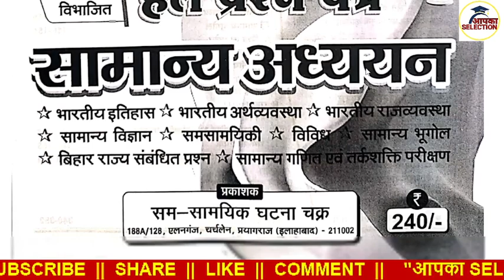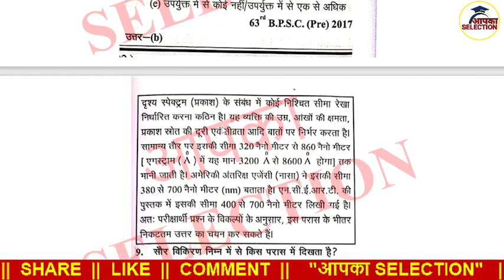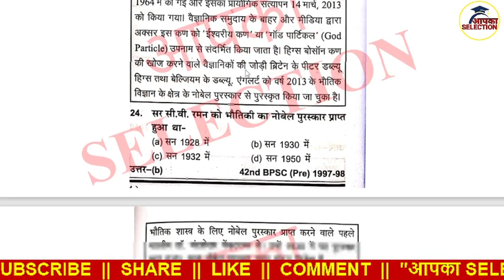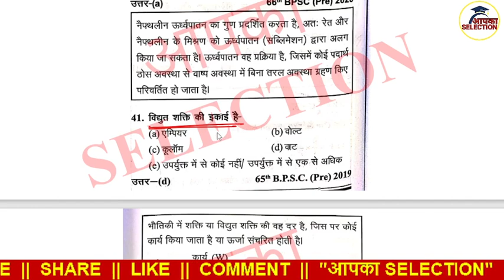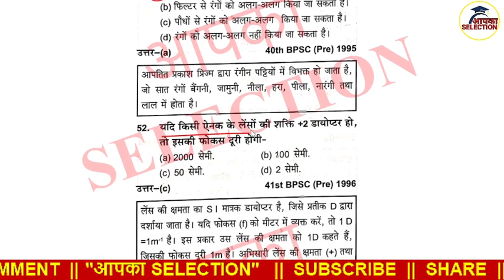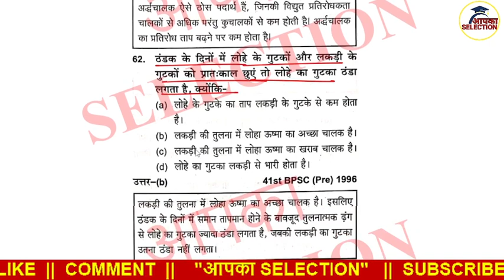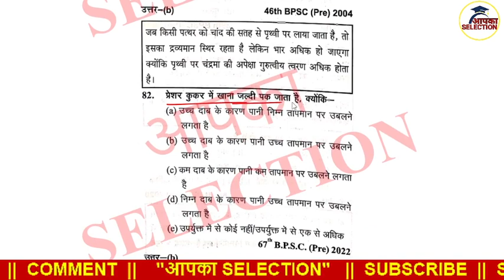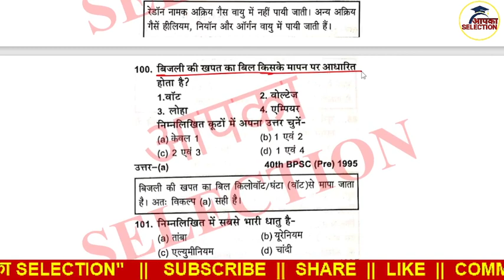bpsc ghatna chakra purvavlokan 2023 PHYSICS भौतिकी 68th bpsc 2023 67th bpsc 2022 Previous Year Paper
DEAR STUDENT
मैं इस वीडियो में आपको BPSC के वर्ष 1992 से 2022 तक के सभी क्वेश्चन पेपर को अच्छी तरह से समझा कर साल्व्ड कराया गया है ताकि फ्यूचर में होने वाला BPSC के सभी EXAM में छात्रों को अधिक अधिक लाभ पहुंचाया जा सकें |

BPSC (प्रा.) परीक्षा साल्व्ड पेपर 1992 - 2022

BPSC GHATNA CHAKRA PURVAVLOKAN 2023